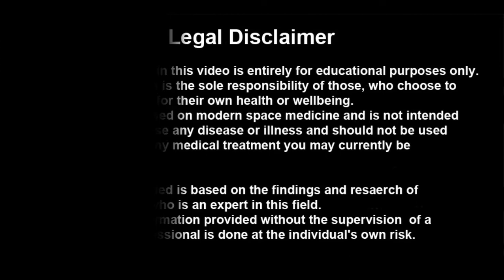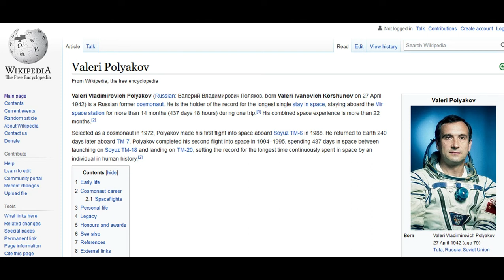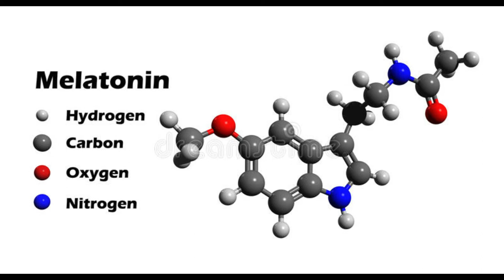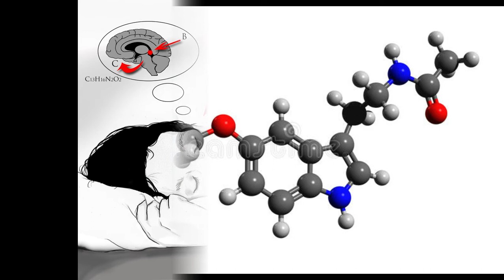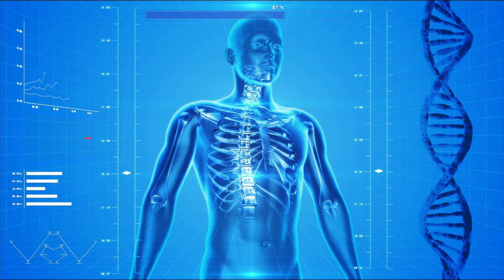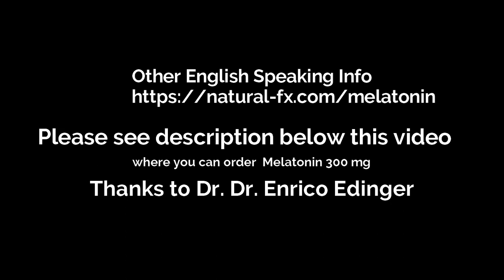Anti Aging with Melatonin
High doses of Melatonin can activate the pineal gland. This activation will lead to an upregulation of all hormons and cells. This is the secret behind the longest space shuttle trip done by a Russian astronaut. His biologiical age became younger by 22.3% in 437 days in space.

Or
Dr.Dr. Edingers website, see below (in German language only).

Thanks to:

Dr.Dr. Enrico Edinger (inakarb.de)
(German language)

(English)

(English)